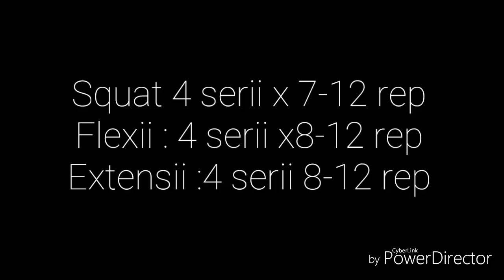Strength MANDA Road to Recovery Video Blog #2